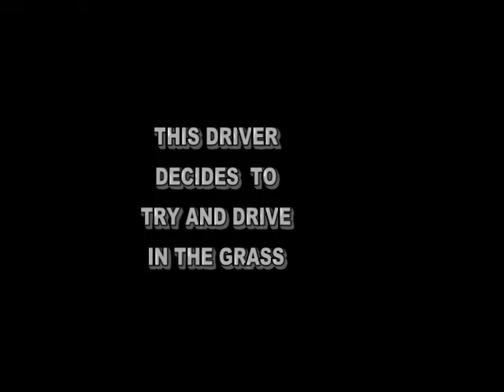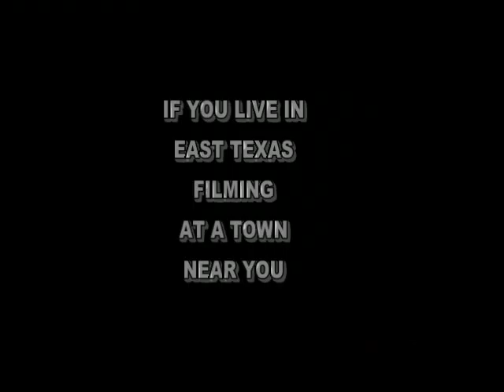Off The Road Driver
Distracted Driving ~ Off The Road Driver near Hemphill Texas 06Jun13

~~~FILMING AT A TOWN NEAR YOU~~~